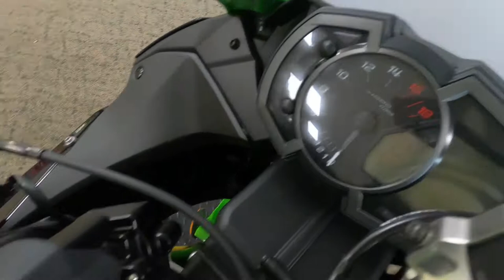2021 Kawasaki Ninja ZX-6R ABS KRT Edition - New Motorcycle For Sale - Milwaukee, WI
Please visit Southeast Sales Powersports to view this New Lime Green/Ebony/Pearl Blizzard White 2021 Kawasaki Ninja ZX-6R ABS KRT Edition for sale in Milwaukee, Wisconsin.

Stock# A015475

Description:
2021 Kawasaki Ninja ZX-6R ABS KRT Edition
RULE THE TRACK. RUN THE STREETS.
The Ninja® ZX™-6R motorcycle boasts a potent 636cc engine, advanced electronics and a lightweight chassis. The “636” has been optimized for the street and the track, offering an exhilarating experience in a wide range of riding situations.

Features may include:

POWER
FLEX ON THE STREET & TRACK
Powered by a potent 636cc engine and advanced performance technology, the Ninja® ZX™-6R motorcycle delivers legendary Ninja® power on and off the track.

HANDLING
PRECISION PERFECTED
The Ninja® ZX™-6R motorcycle gets ahead of sharp turns with optimized engine performance across the entire rpm range, class-leading components, and advanced rider support technology.

STYLING
BEAUTIFULLY AGGRESSIVE
The Ninja® ZX™-6R motorcycle features fresh aggressive styling inspired by the larger displacement Ninja® ZX-10R motorcycle with sharp and edgy lines that stay true to the iconic Ninja® image.

ADDITIONAL
Kawasaki Intelligent anti-lock Brake System (KIBS)
Selectable power modes combined with Kawasaki TRaction Control (KTRC)
Class-leading SHOWA suspension
SHOWA SFF-BP fork
Assist & Slipper Clutch
Optimized ergonomics with 5-position adjustable clutch lever
Multi-function LCD screen
Pressed-aluminum perimeter frame
Exclusive Kawasaki Racing Team color & graphics